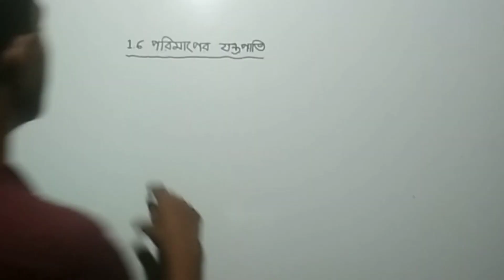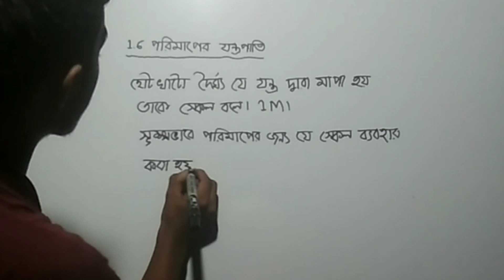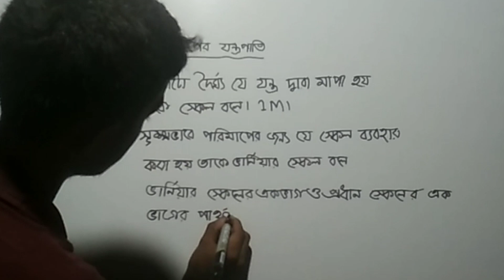নবম শ্রেণি ভোকেশনাল পদার্থবিজ্ঞান সংক্ষিপ্ত প্রশ্ন। 9 vocational physics chapter 1 short question.